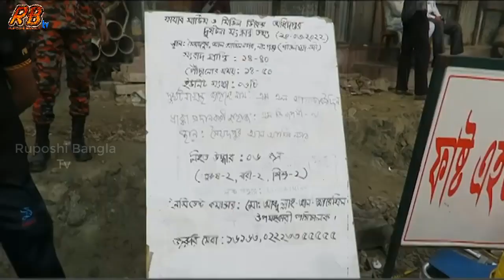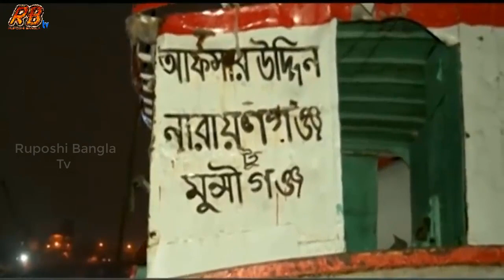এইমাত্র। জাহাজের চালকসহ আটক ৮ জনকে রিমান্ড দিয়েছে আদালত। ফাঁসির দাবিতে উত্তাল পুরোদেশ। Launch News